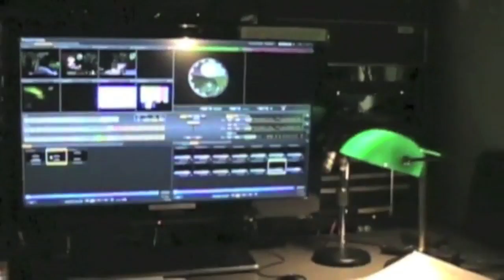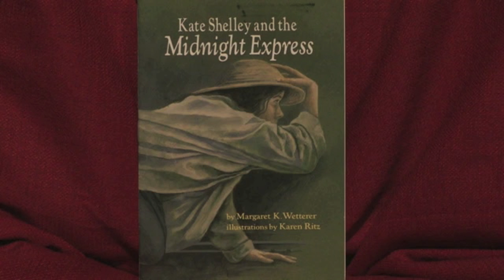RUE Episode 25 seg 1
We jump right into literature in this segment for Episode 25 of Ramping Up your English. Special guest Will reads from Kate and the Midnight Express, while some of Wills friends listen.  In this segment, the conflict is set up.  A storm has washed out a bridge that would carry a passenger train to its doom if the train (the Midnight Express) is not stopped.Kate must brave the storm and a towering bridge to have the train stopped. Visit LetzCreate.org for more on Episode 25.